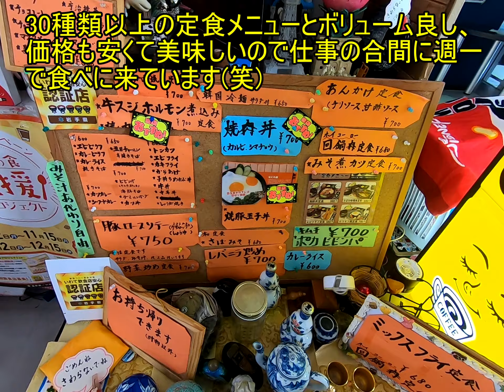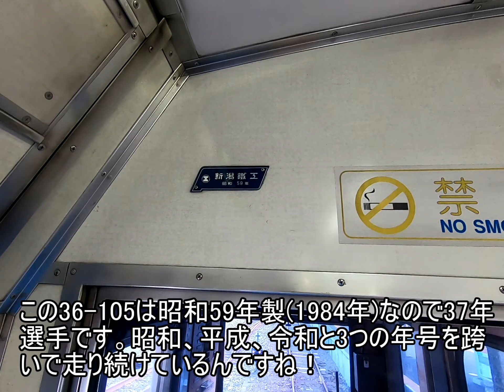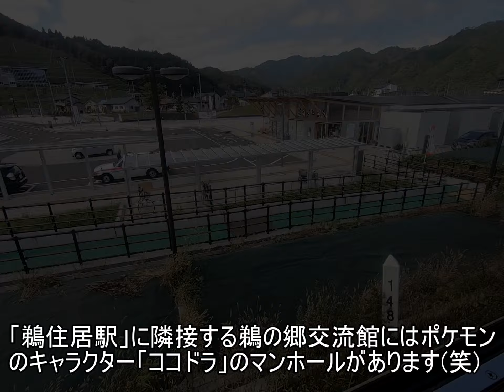🚊三陸鉄道の旧型車両で秋の風を感じる (前編)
今や貴重になった窓が開閉出来る三陸鉄道の旧型車両(36-100型)に乗って秋の風を感じてきました(^_-)-☆
三陸鉄道も冷房が無い時代は窓全開+扇風機で暑さをしのいでいた事が懐かしいです！